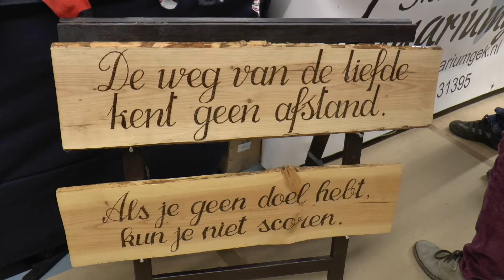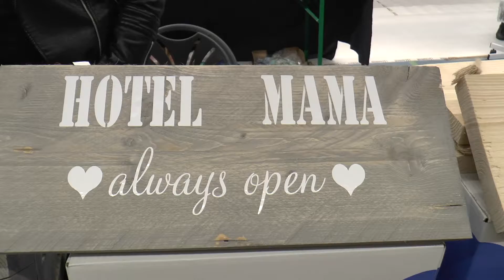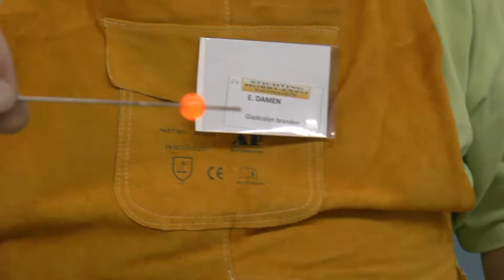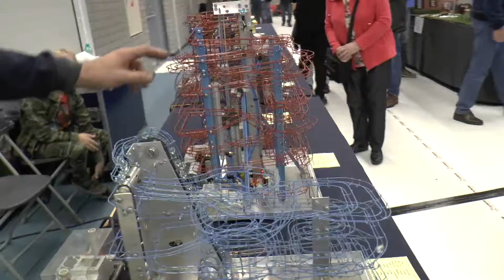Hobby Expo in Dongen 2018 - Langstraat TV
Een impressie van de Hobby Expo in Dongen, gemaakt door 'Dongenhomespot' voor Langstraat TV.